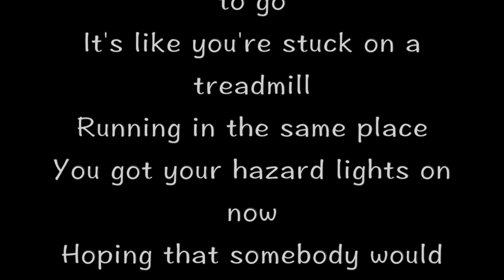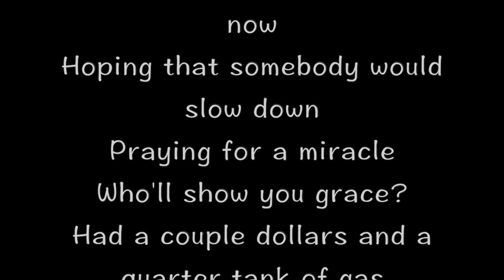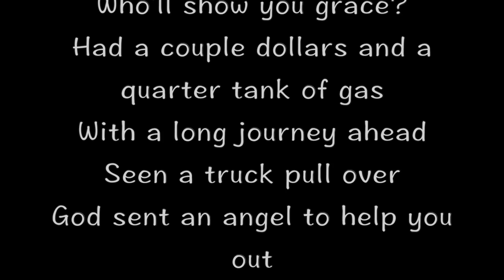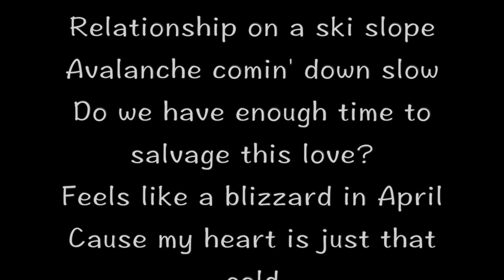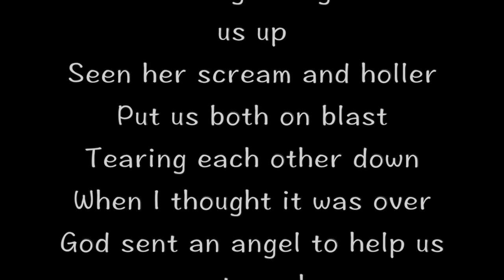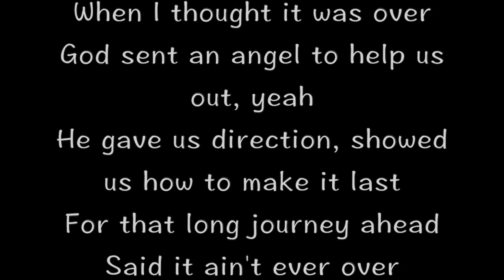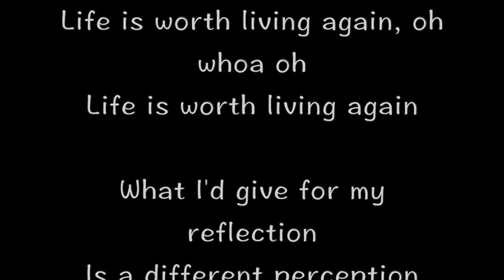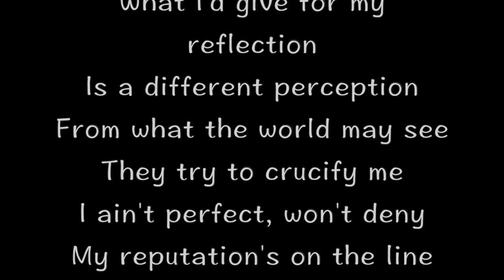Justin Bieber - Life Is Worth Living (Song Lyrics)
"Life Is Worth Living"

Ended up on a crossroad
Try to figure out which way to go
It's like you're stuck on a treadmill
Running in the same place
You got your hazard lights on now
Hoping that somebody would slow down
Praying for a miracle
Who'll show you grace?
Had a couple dollars and a quarter tank of gas
With a long journey ahead
Seen a truck pull over
God sent an angel to help you out
He gave you direction
Showed you how to read a map
For that long journey ahead
Said it ain't never over
Oh, even in the midst of doubt

Life is worth living, ou ou ou ou
Life is worth living, so live another day
The meaning of forgiveness
People make mistakes, doesn't mean you have to give in
Life is worth living again

Relationship on a ski slope
Avalanche comin' down slow
Do we have enough time to salvage this love?
Feels like a blizzard in April
Cause my heart is just that cold
Skating on thin ice
But it's strong enough to hold us up
Seen her scream and holler
Put us both on blast
Tearing each other down
When I thought it was over
God sent an angel to help us out, yeah
He gave us direction, showed us how to make it last
Said it ain't ever over
No, even in the midst of doubt

Life is worth living again, oh whoa oh

What I'd give for my reflection
Is a different perception
From what the world may see
They try to crucify me
I ain't perfect, won't deny
My reputation's on the line
So I'm working on a better me

Life is worth living, oh yeah